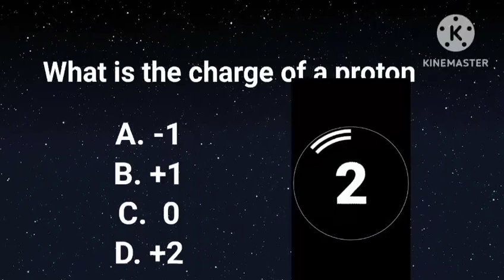Chemistry QuizAnswer these 5 chemistry questions